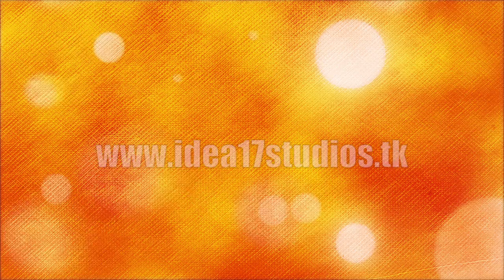CUTUGNO THE GREAT ESCAPE [OFFICIAL TRAILER] 21MAY2013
Last official trailer.
WATCH NOW!
Cutugno the great escape.